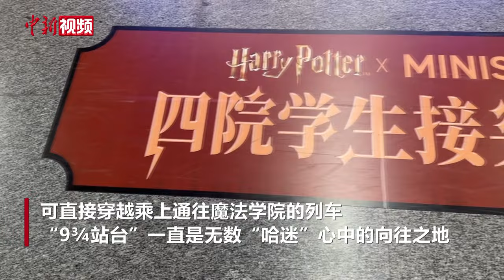现实与魔法交融！上海地铁现“9¾站台”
你听过“9¾站台”吗？在小说和电影《哈利·波特》里，魔法师们通过这个站台的一道墙壁可直接穿越乘上通往魔法学院的列车，“9¾站台”一直是无数“哈迷”心中的向往之地。

近日，这一梦幻场景被“搬”到了上海淮海中路地铁站，引发了一场现实与魔法的跨界盛宴，吸引了众多市民和游客前来“”“打卡”，共同探索这扇通往奇幻世界的大门。（陈聪瑶）